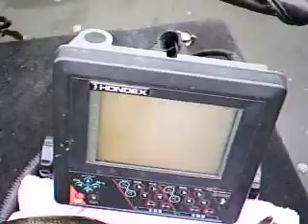090527テキサス40cm740g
ブログ・HP用。